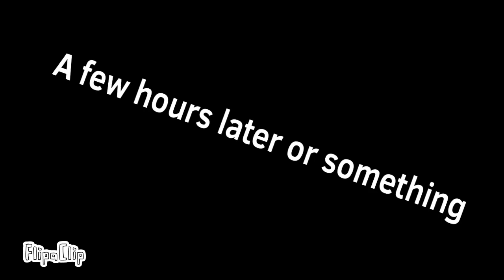Battle for real life episode six the de straw spider steps up his game, ￼￼￼